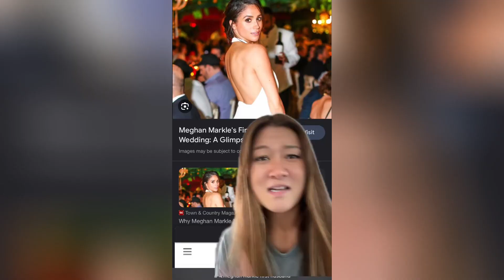Meghan Markle files for DIVORCE from Harry for $80,000,000?